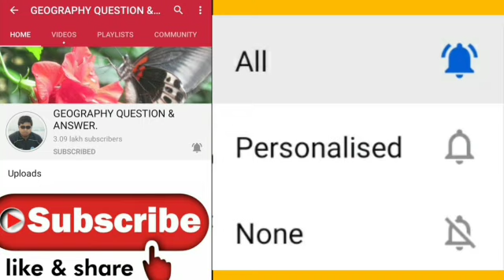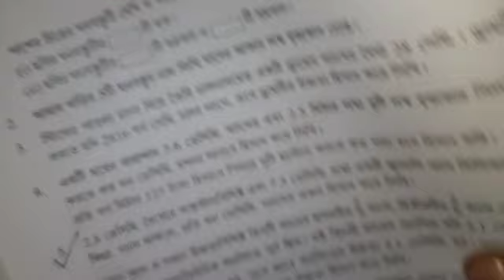Madhyamik porimiti suggestion 2021//class 10 mathematics suggestion 2021/New reduce syllabus পরিমিতি